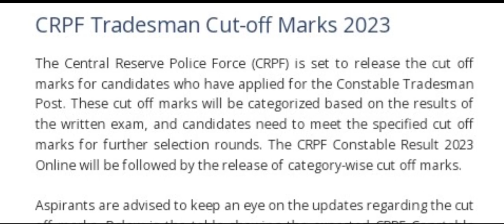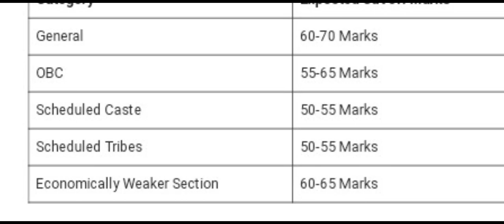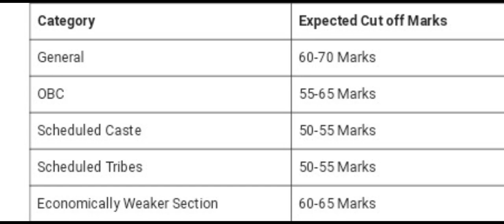CRPF TRADESMAN CONSTABLE EXAM RESULTS2023 | LATEST NEWS | CRPF TRADESMAN CONSTABLE CUTOFF MARKS 2023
CRPF TRADESMAN CONSTABLE EXAM RESULTS2023